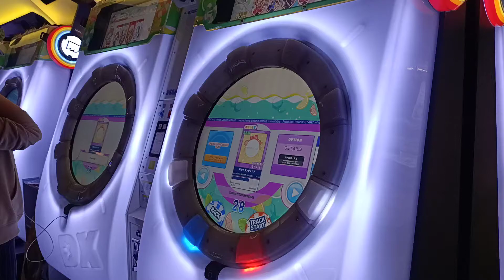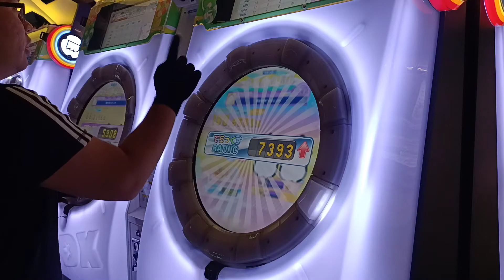【AP★3】maimai DX 町かどタンジェント MASTER 手元參考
2021/1/30 PM:12:20 台中SEGA老虎城
☞Player:Beast914☜
(舞將&檄神努力中)